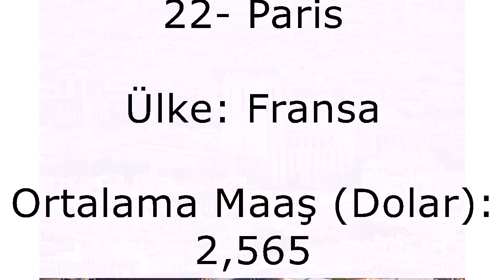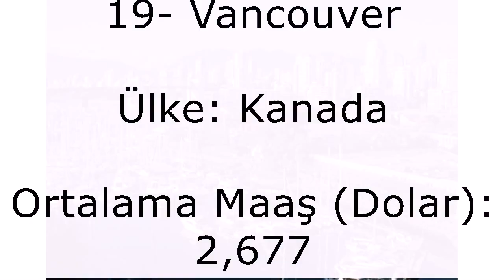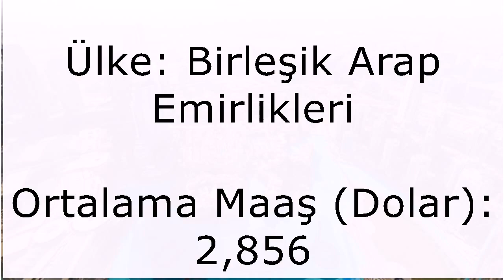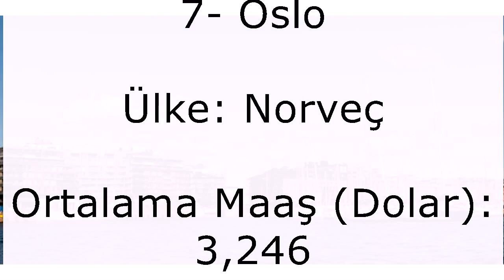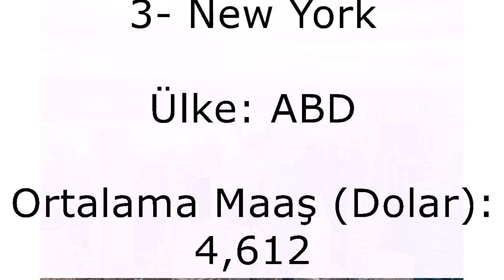En yüksek maaş alınan şehirler İlk sırada bakın hangisi var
25- Edinburgh

Ülke: İngiltere

Ortalama Maaş (Dolar): 2,501

24- Brüksel

Ülke: Belçika

Ortalama Maaş (Dolar): 2,503

23- Auckland

Ülke: Yeni Zelanda

Ortalama Maaş (Dolar): 2,550

22- Paris

Ülke: Fransa

Ortalama Maaş (Dolar): 2,565

21- Toronto

Ülke: Kanada

Ortalama Maaş (Dolar): 2,597

20- Stockholm

Ülke: İsveç

Ortalama Maaş (Dolar): 2,630

19- Vancouver

Ülke: Kanada

Ortalama Maaş (Dolar): 2,677

18- Helsinki

Ülke: Finlandiya

Ortalama Maaş (Dolar): 2,698

17- Frankfurt

Ülke: Almanya

Ortalama Maaş (Dolar): 2,784

16- Amsterdam

Ülke: Hollanda

Ortalama Maaş (Dolar): 2,795

15- Dublin

Ülke: İrlanda

Ortalama Maaş (Dolar): 2,818

14- Dubai

Ülke: Birleşik Arap Emirlikleri

Ortalama Maaş (Dolar): 2,856

13- Tokyo

Ülke: Japonya

Ortalama Maaş (Dolar): 2,860

12- Wellington

Ülke: Yeni Zelanda

Ortalama Maaş (Dolar): 2,865

11- Singapur

Ülke: Singapur

Ortalama Maaş (Dolar): 2,900

10- Londra

Ülke: İngiltere

Ortalama Maaş (Dolar): 2,956

9- Melbourne

Ülke: Avustralya

Ortalama Maaş (Dolar): 3,181

8- Kopenhag

Ülke: Danimarka

Ortalama Maaş (Dolar): 3,190

7- Oslo

Ülke: Norveç

Ortalama Maaş (Dolar): 3,246

6- Sidney

Ülke: Avustralya

Ortalama Maaş (Dolar): 3,599

5- Şikago

Ülke: ABD

Ortalama Maaş (Dolar): 4,062

4- Boston

Ülke: ABD

Ortalama Maaş (Dolar): 4,288

3- New York

Ülke: ABD

Ortalama Maaş (Dolar): 4,612

2- Zürih

Ülke: İsviçre

Ortalama Maaş (Dolar): 5,896

1- San Francisco

Ülke: ABD

Ortalama Maaş (Dolar): 6,526